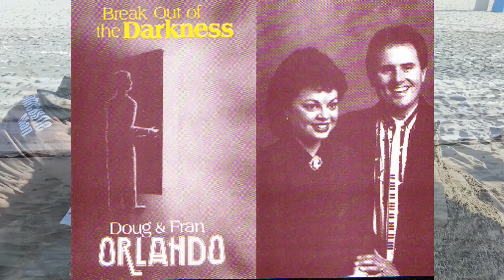When I'm Sixty-Four Doug Orlando Band cover Beatles Lennon McCartney 64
I recorded this when I was turning 64 , and had to do this cover tune. It was harder than I thought to play and sing all the parts, and make the video of our last trip to Coronado Island California. I think of Jeremiah 29:11 The Lord says "For I know the plans I have for you, Plans to prosper you and not to harm you, plans to give you a Future and a Hope."  I used my Hammond XK5 for the Clarinet parts :-) I am very thankful for awesome life, wife, family.  Hope you Enjoy.